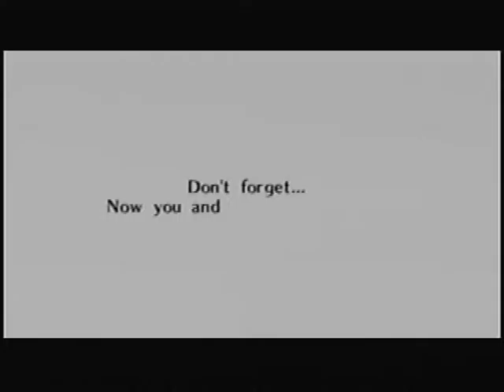OoT Episode 18: Hammer Smashed Face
Welcome back everyone! Sorry about last week. Schedules suck.
In This Episode, we smack dat hammer into some asshole Dragon. Rocks Fall, Everyone Dies.
Cannibal Corpse, please don't sue us.